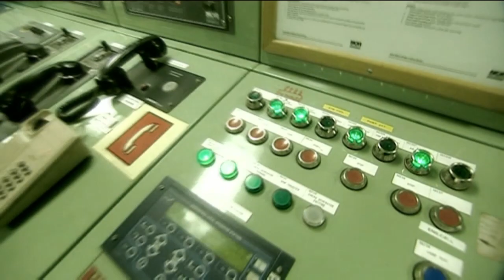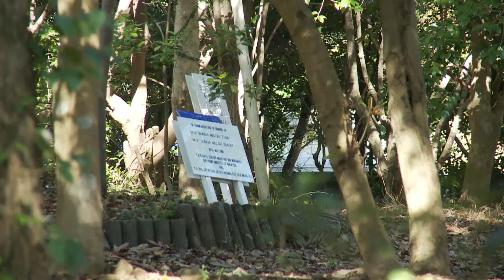Our Green World TV feature on Sustainability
Sustainability at Gearbulk is about "creating enduring value" taking care of the planet, contributing to society and conducting business in a responsible manner.